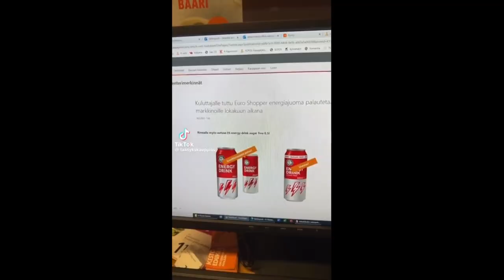Vanha ES on Tulossa Takaisin